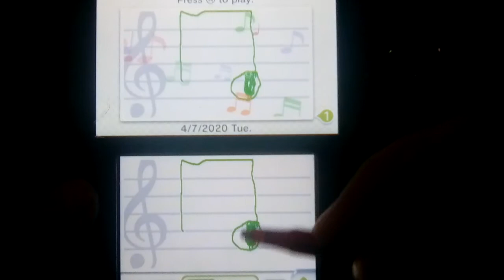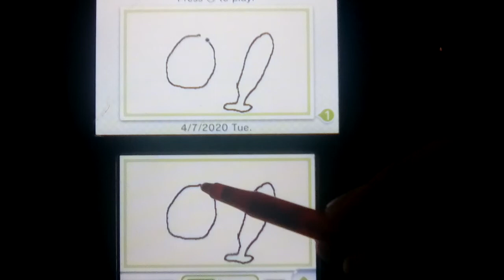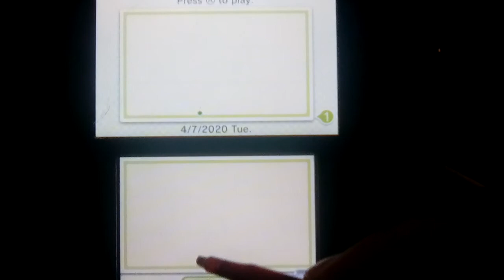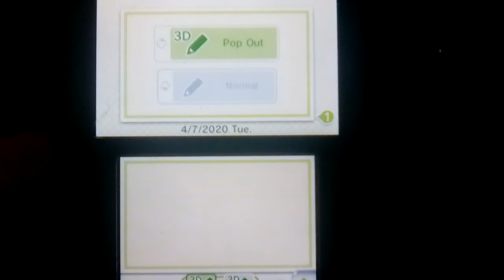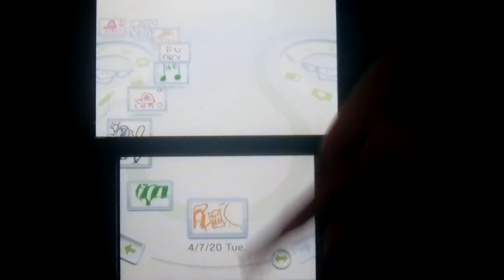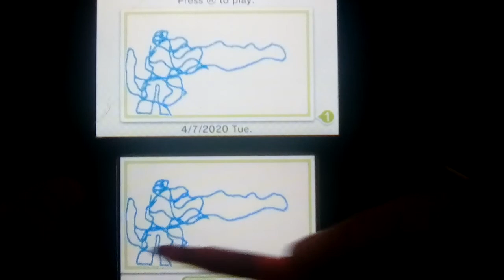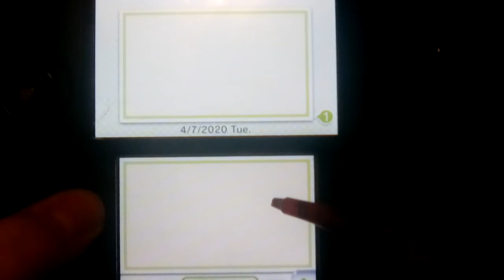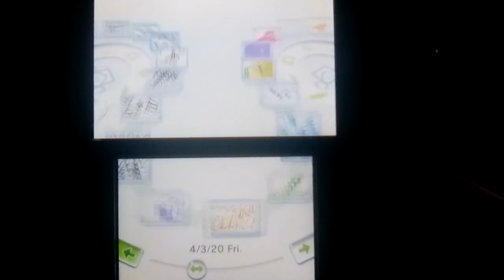Let's play Swapnote/Swapdoodle Part 7: Drawing And Trolling Some More!